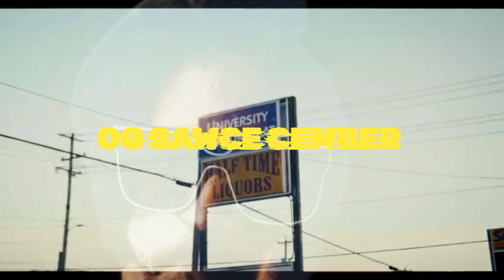REAL BOSTON RICHEY Ft FUTURE - BULLSEYES 3 (Remix) FREE TYPE BEAT | by OG SAWCE CEMBER🔥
OG SAWCE CEMBER is here with the REAL BOSTON RICHEY Ft FUTURE - BULLSEYES 3 (Remix) FREE TYPE BEAT! This new type of beat is sure to get your party started!
PURCHASE!
In this video, we're featuring the latest track from Atlanta rapper, REAL BOSTON RICHEY. Titled "Bullseyes 3", this track features Future and is sure to get your groove on!

If you're a fan of Atlanta hip hop, then you need to check this out! With heavy beats and catchy lyrics, this song is sure to get your adrenaline going! Plus, don't forget to check out REAL BOSTON RICHEY's other tracks! They're sure to get your groove on!

REAL BOSTON RICHEY Ft FUTURE - BULLSEYES 3 (Remix) | Explosive Atlanta Hip Hop 🔥

Prod. Og Sawce Cember Beats

Must Credit prod. Og Sawce Cember in Title